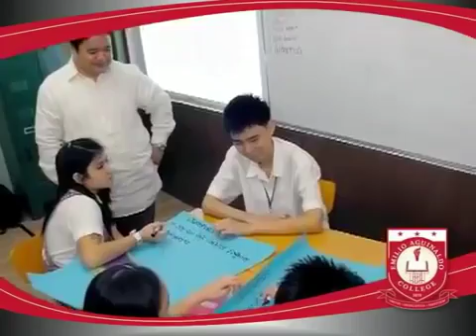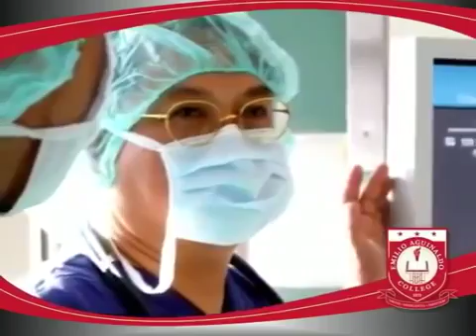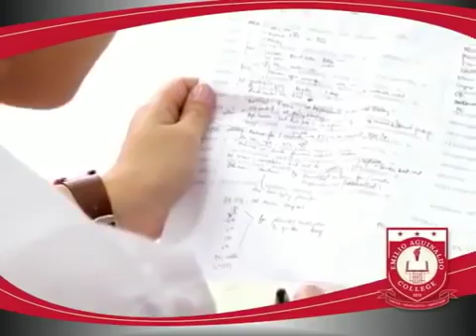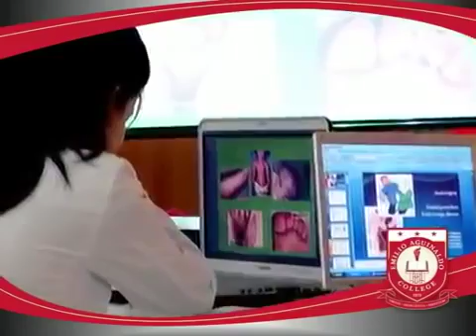EMILIO AGUINALDO COLLEGE OF MEDICINE, PHILIPPINES ADMISSION OPEN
IDEAL CHOICE FOR INDIAN STUDENTS TO GET FOREIGN MEDICAL STUDIES
• 3rd largest English Speaking country in the World
• 50% marks in Physics, Chemistry & Biology
• MCI Recognised
• The degree is well recognized all over the world, so that the successful candidate is eligible to work across the globe, including US, UK, Australia, Canada, New Zealand etc.,
• FAIMER (Foundation for Advancement of International Education), which will make the candidate eligible to joint Ph.D. Courses directly after MD.
• More than 400 Indian students enrolled
Care is taken to provide Indian Food
Limra Education Consultants
No.177, Royapettah High Road
SMS Centre 1st Floor